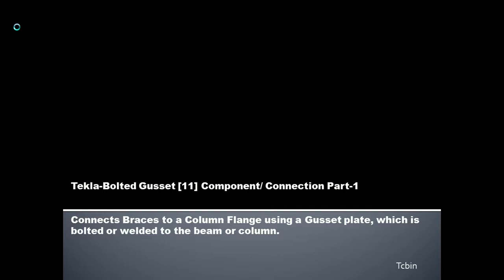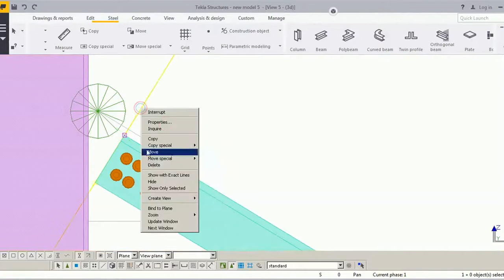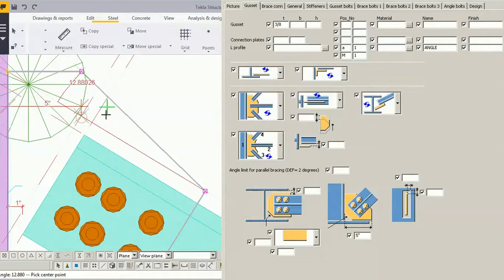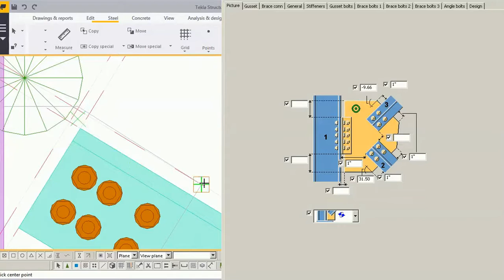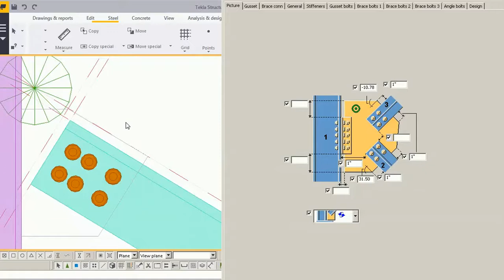Tekla Bolted Gusset 11 Component / Connection Part 3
Achieve:- connection gusset plate upper part is perpendicular to column